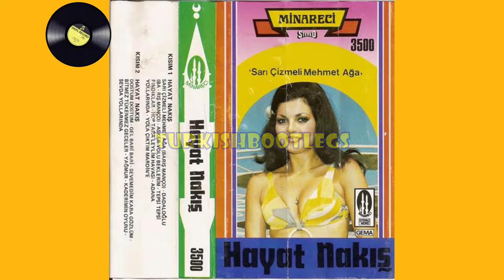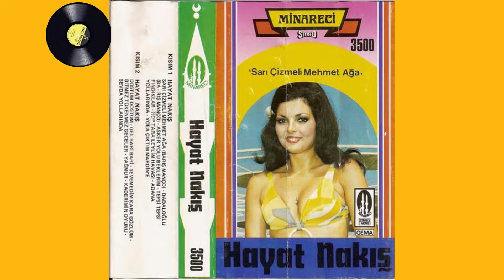Hayat Nakış - Dadaloğlu (1980)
Album: Hayat Nakış - Sarı Çizmeli Mehmet Ağa
Label: Minareci 3500
Format: Cassette, Album, Stereo
Country: Germany
Released: 1980

Girl on the cover: Bahar Erdeniz